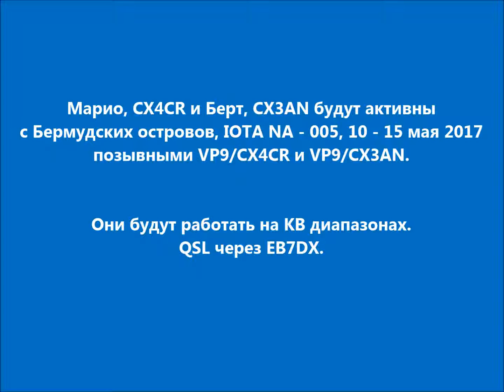VP9/CX4CR VP9/CX3AN Бермудские острова. С сайта dxnews.com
Марио, CX4CR и Берт, CX3AN будут активны с Бермудских островов, IOTA NA - 005, 10 - 15 мая 2017 позывными VP9/CX4CR и VP9/CX3AN.